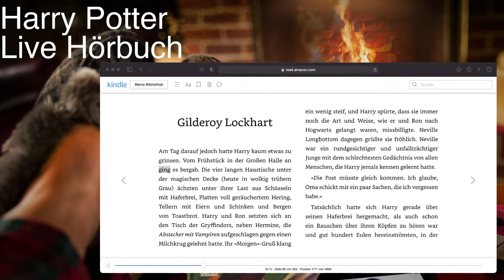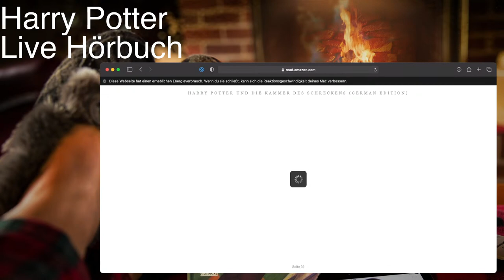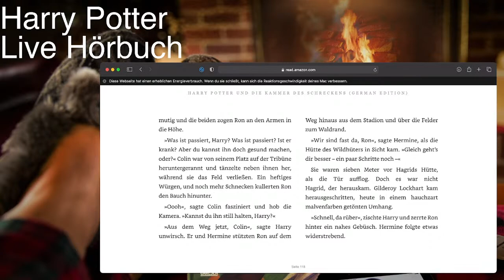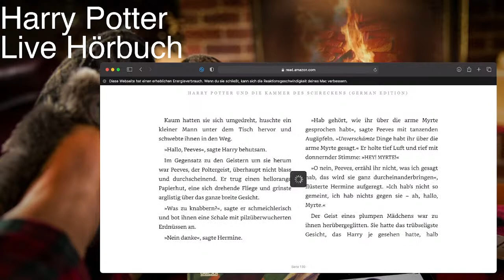Harry Potter Hörbuch Kammer des Schreckens - Livestream #2 - Kammer des Schreckens Hörspiel Kap 6+7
Ein Hörbuch zum Einschlafen von Harry Potter und die Kammer des Schreckens. Auch ein Hörspiel für Kinder. Sehr entspannt erzählt und ein wunderbares Hoerbuch zum Einschlummern für Erwachsene. Alles komplett kostenlose hoerbuecher! Bin ein großer Fan von Rufus Beck, der ein großes Vorbild für mich ist. Auf meinem Kanal erscheinen noch weitere Audio-Bücher!
Also teilt dies mit Freunden, die auch gerne mal ein Hörbuch kostenlos hören!

Buch: Harry Potter und die Kammer des Schreckens
Original: Harry Potter and the Chamber of Secrets
Autorin: Joanne K. Rowling
Verlag: Carlsen (DE)
Veröffentlicht: 2006 (DE)